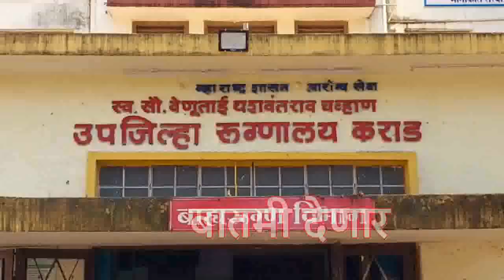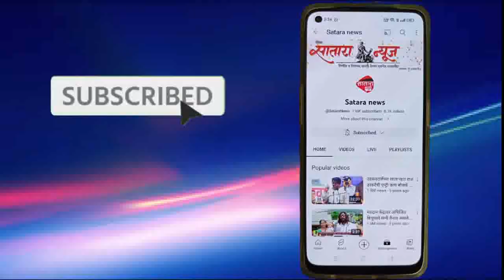पाडळीच्या मानाच्या सासन काठीला केंद्र सरकारचे कॉपीराइट पुरस्कार प्रदान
कॉपीराइट पुरस्कार प्रदान